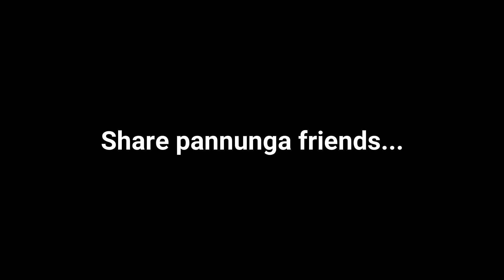Guest | கெஸ்ட் | Cream Banis